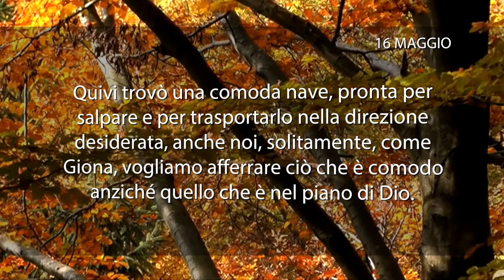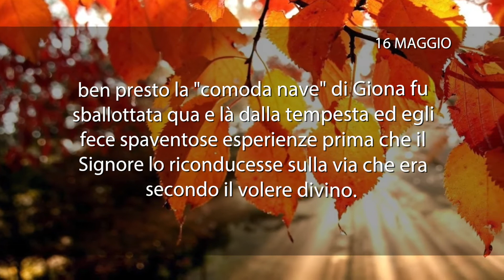Meditazione del 16 Maggio 2018 “UNA COMODA NAVE”